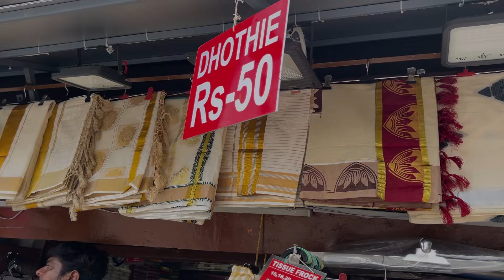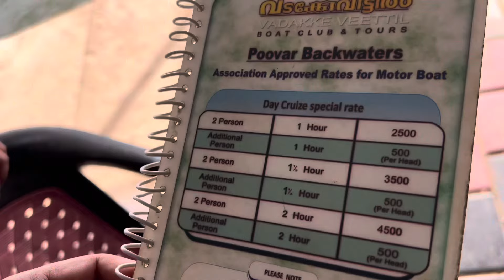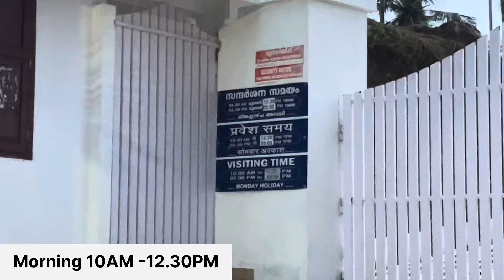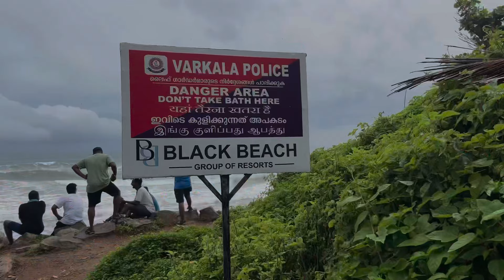Kerala Vlog| Varkala | Trivandrum | Poovar | Padmanabhaswamy Temple | Kovalam | Tourist Places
Kerala is one of the most beautiful states in India for travelling. In this series  we are going to cover 5 main destinations by road -  Athirapally falls,  Munnar, Alleppey, Poovar, Kovalam and Varkala.  In this episode, I'm in Trivandrum, Poovar & Kovalam.

Shree Padmanabhaswamy Temple is a Hindu temple dedicated to Vishnu in Thiruvananthapuram, the capital of the state of Kerala, India.

The specialty of- Poovar Island is this is the area where you can see River, Lake and Arabian Sea together. Neyyar river which ends its flow at the Arabian Sea, becomes wider and it appears to be a Lake. Poovar beach starts where the backwater ends.

Lighthouse Beach is a hot favourite in the Kovalam area. You can climb to the top of the lighthouse through a spiral staircase until you reach the very summit

Varkala Beach Kerala
Varkala
Varkala Tourist Places
Black Sand Beach Kerala
Black Sand Beach
Padmanabhaswamy Temple
Padmanabhaswamy Temple Mystery
Padmanabhaswamy Temple Doors Opened Video
Padmanabhaswamy Mandir
Padmanabham
Padmanabhaswamy Temple History
Padmanabhaswamy Temple Dress Code
Padmanabhaswamy Temple Vog
Poovar Island Resort
Poovar Island
Poovar Boating
Poovar Tourist Places
Poovar Island Kerala
Poovar Beach
Poovar Backwaters Kerala
Golden Sand Beach Poovar
Golden Sand Beach Kerala
Mangrove Forest Poovar
Mangrove Forest Varkala
Kovalam Beach Kerala
Kerala Travel Guide
kerala Vlog
Kerala itinerary
Kerala